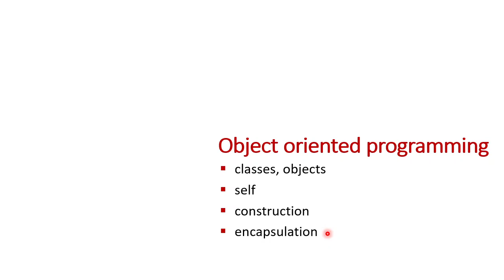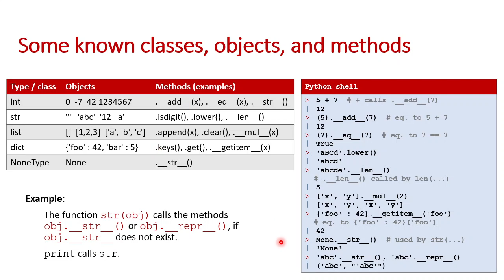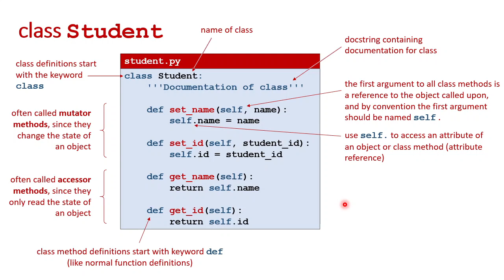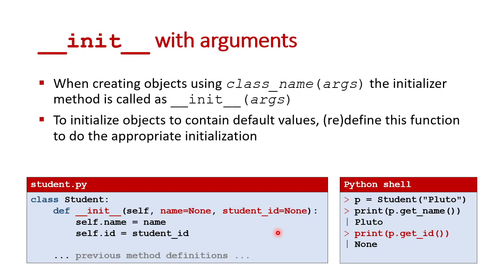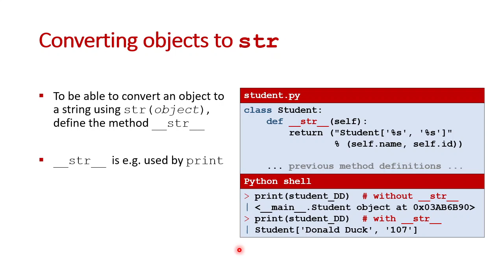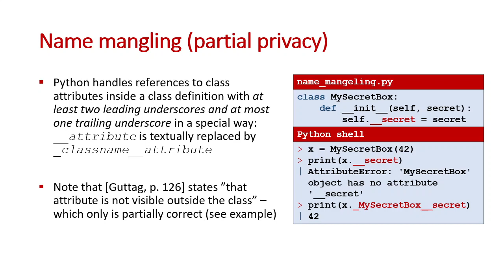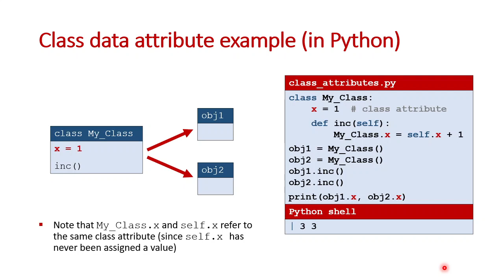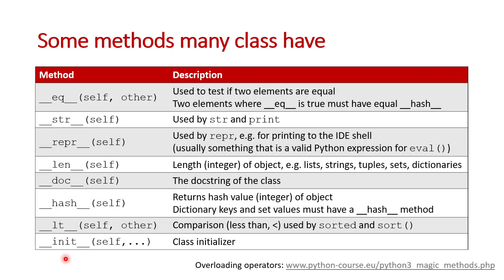Classes and objects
Introduction to classes and objects in Python.
Lecture in Danish.

00:00 Object oriented programming vs functional and imperative programming
03:10 Selected object oriented programming languages
05:23 Design patterns
06:42 Examples of builtin types and methods
13:18 Classes and objects
15:31 Using a user defined class
17:41 Defining a class
24:21 Uninitialized data attributes
25:35 __init__ object initializer mehtod
29:49 __init__ with arguments
32:00 On accessor and mutator methods
36:48 Defining an order on objects __lt__ (operator less than)
39:20 Converting objects to strings __str__
41:15 Convention using _name for "private" variables
44:21 C++ private vs public
47:24 Java private vs public
49:50 Python name mangling
51:55 Class data attributes
54:36 Example: class data attribute next_id
1:00:46 Python attributes  __dict__, __name__, __class__
1:03:47 Java class data attributes (static)
1:05:04 C++ class data attributes (static)
1:06:06 Class with constants
1:06:58 PEP8 conventions about classes